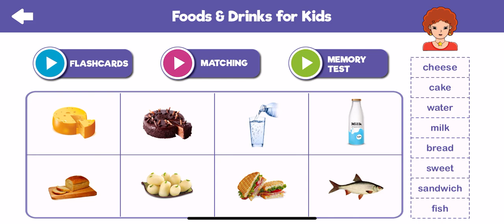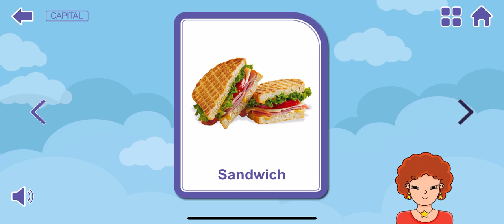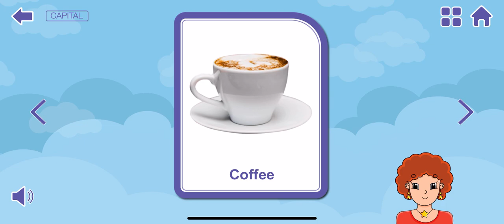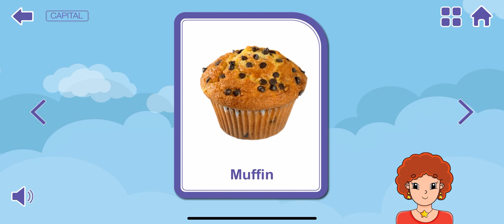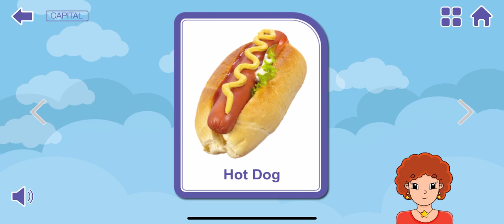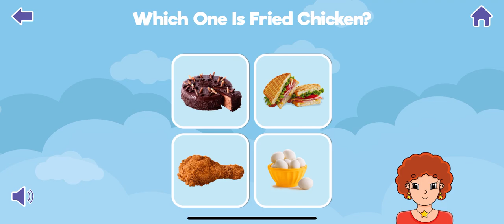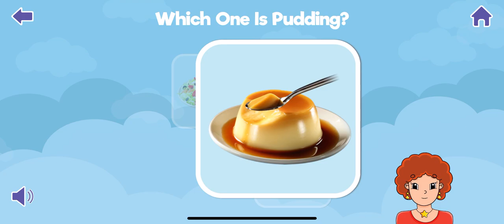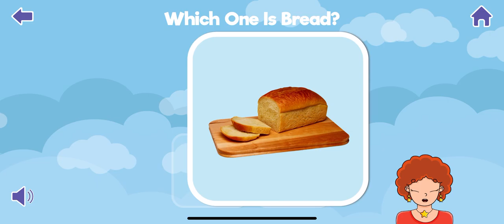Flash Cards - Food and Drinks (PreK Preschool)